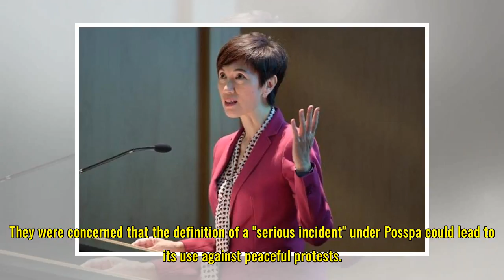Police given more muscle to handle terror attacks